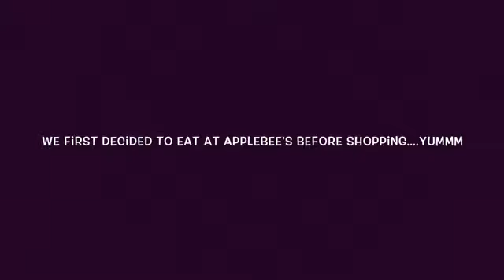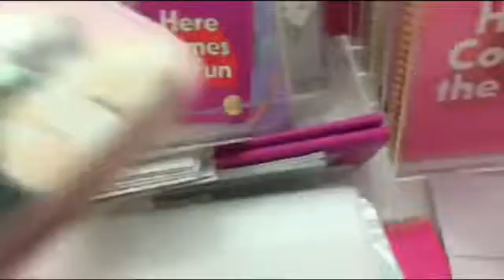Black Friday Shopping!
In this video you guys will see how we spent our Black Friday.
We hope you guys like it!